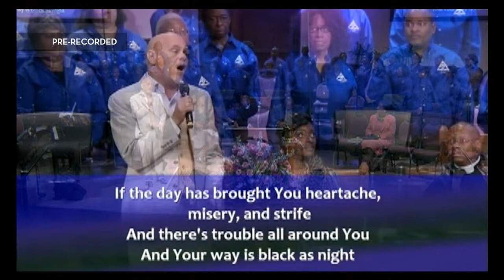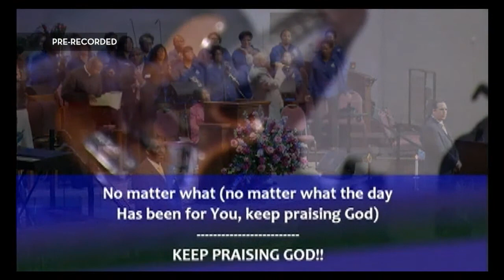WABC Unity Choir ft. The-LATE Hanq. Neal | "Keep Praising God"